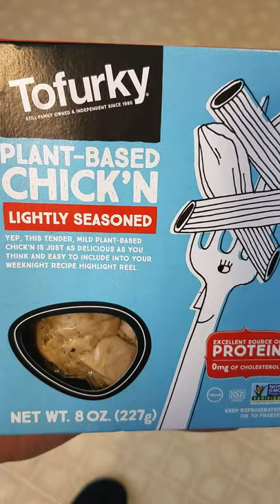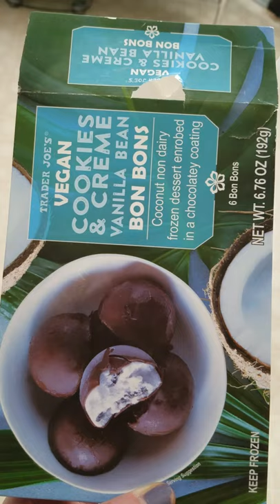What I Eat in a Day on a Vegan Diet (Easy & High in Protein)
Easy, realistic eating from a 12-year vegan mom.